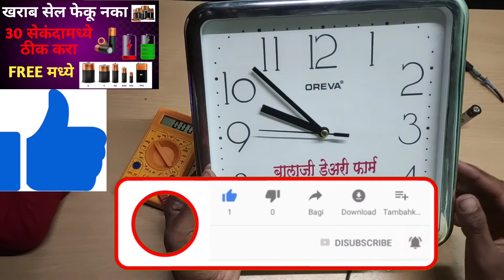खराब सेल फेकू नका 30 सेकंदामध्ये ठीक कराFree/Don't throw away a bad cell Fix it in 30sec for free